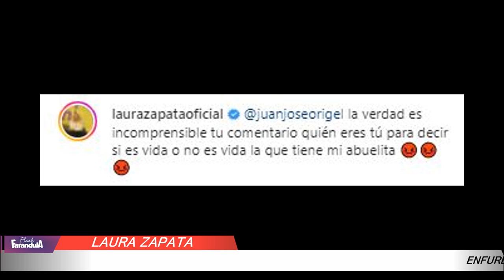Laura Zapata ENFURECE contra Pepillo Origel por comentar que "Eva Mange ya merece descansar en PAZ"